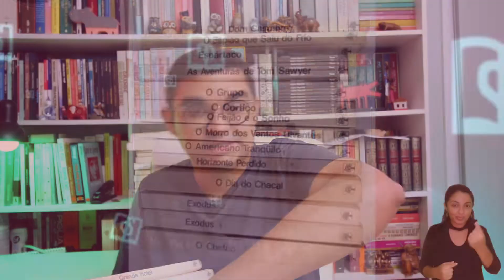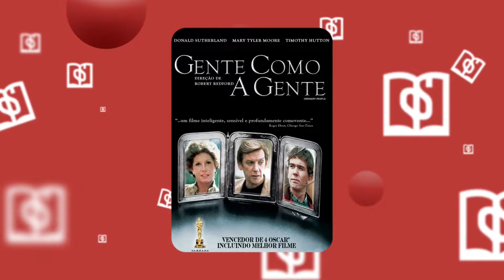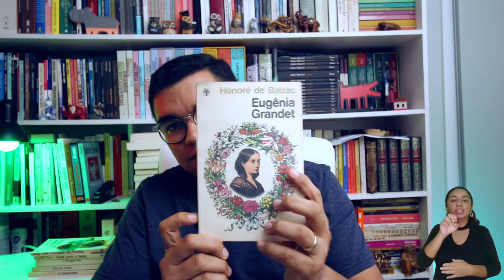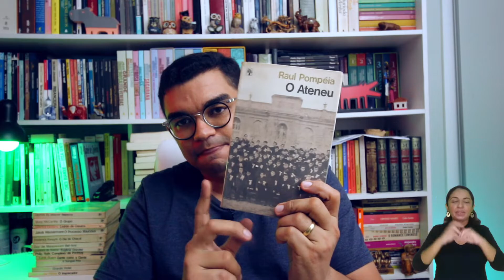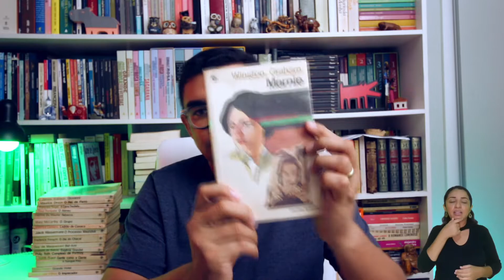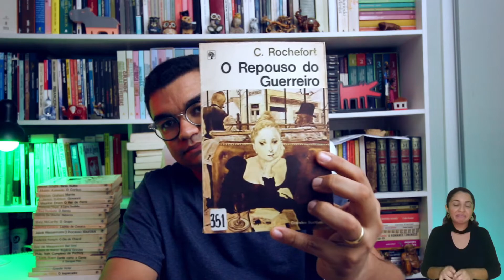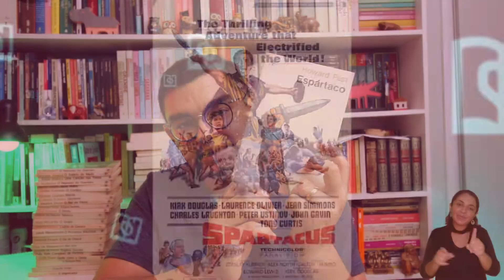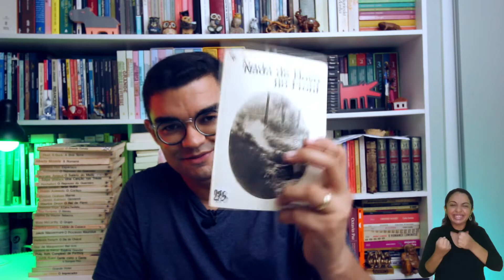UNBOXING: 28 livros de Coleção Clássica de Sebos!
Hoje apresento uma das coleções mais populares: a Coleção Grandes Sucessos. Encontrei vários títulos dessa Coleção num sebo em São Paulo e garanti mais alguns volumes para a coleção. Confira.

🔸 Contato Liliana Ripardo - Tradução em Libras

📫 CAIXA POSTAL:
Cx. Postal 6677 - AC Alencarina
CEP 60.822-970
Fortaleza/ CE

📷 PRODUÇÃO E CRÉDITOS:
Roteiro, Apresentação e Edição: Darwin Oliveira
Câmera: Darwin Oliveira e Mayara Alves
Abertura e Trilha Sonora: Juvenal
Tradução em Libras: Liliana Ripardo